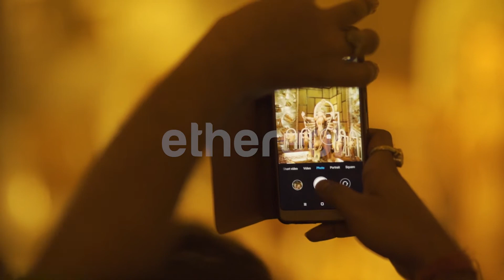Beautiful Durga Puja Pandal and Lights in Night & People Taking Photographs | Kolkata Stock Footage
Durga Puja is one of the most stunning festivals in India - not just visually but also how people come out and celebrate it. These cinematic visuals are from the city of Kolkata in West Bengal, where the pandals make this one of the most creative festivals in the world.